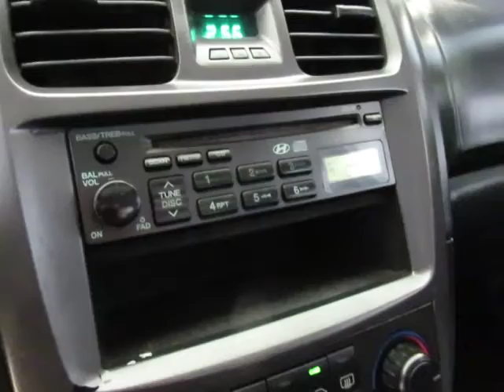2003 Hyundai Sonata 124,000 Low Miles - Cash or Finance